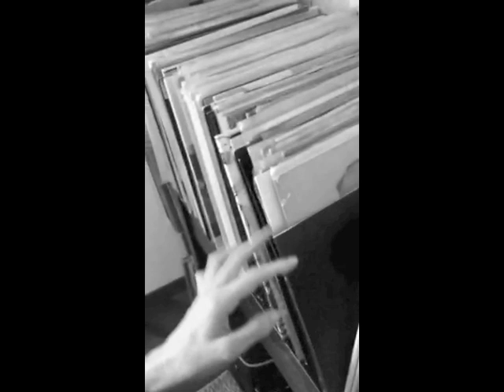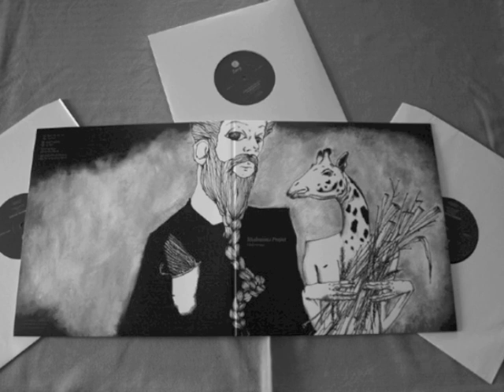UNDERGRASS - Mushrooms Project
Mushrooms Project are Giorgio Giri and Marco Lentano who joined up through a love of DJing and a passion for all forms of music. Before they met in 2003 they were already vinyl junkies & amateurs Djs inspired by the Idjut Boys and the Mateo & Matos, but DJing as a profession wasn't fully realized
just yet. After making their debut in their home country of Italy they have gone on to play at various parties around Formentera, Ibiza and UK. In the middle of the Mediterranean their Balearic approach to music fitted in perfectly with their surroundings.
In 2008 they started producing music for labels including Bear Funk, Electric Minds, Under The Shade and Is it Balearic? along with many others. Today Mushrooms Project are the kings of the Slo Tempo and they do deep druggy chunky mid tempo, sometimes more balearic, sometimes just more freaky.
Their name says it all: their music is hallucinating but all encompassing and are made of analog instruments such as guitar, bass, synth and percussive sounds to create a "dirty" but unique background in the very long, deep, mesmerizing and unusual minds of the Mushrooms.
Their album 'Undergrass' will be released on gatefold double vinyl with a bonus 10″ featuring remixes by Brennan Green and Mudd.

Label: Leng ‎-- LENGLP006
Format: 2 × 12" Vinyl LP + 1 Vinyl 10"